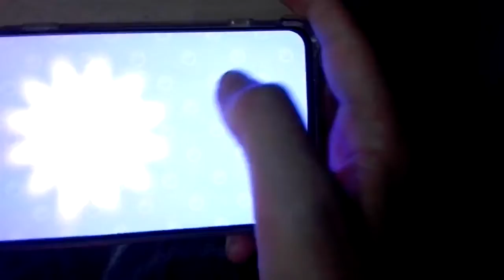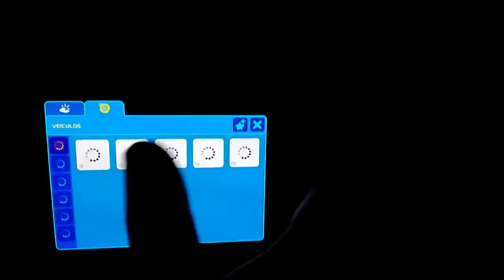Está aqui uma surpresa neste vídeo (PKXD)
Á uma surpresa neste vídeo